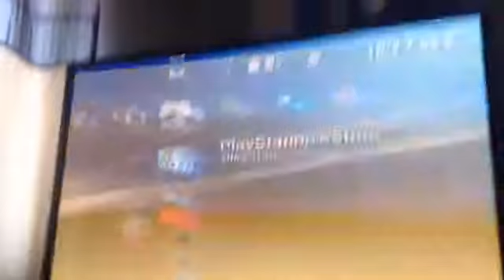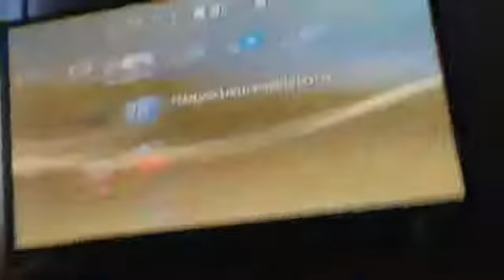Apr 16, 2016 PlayStation choice back grounds Brandon